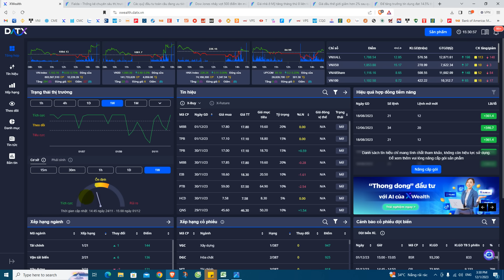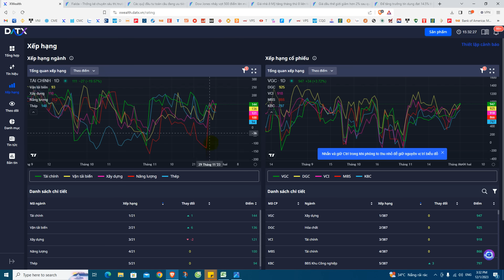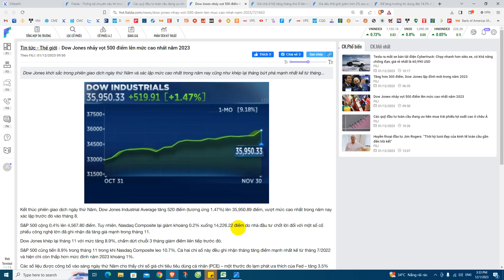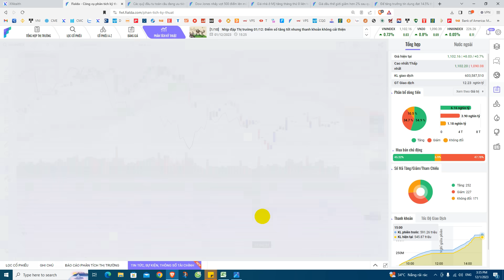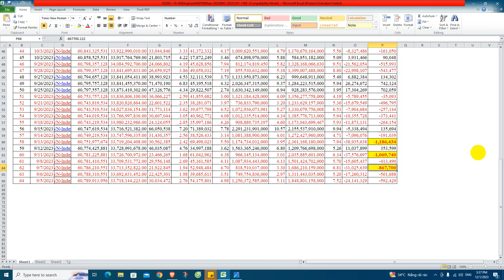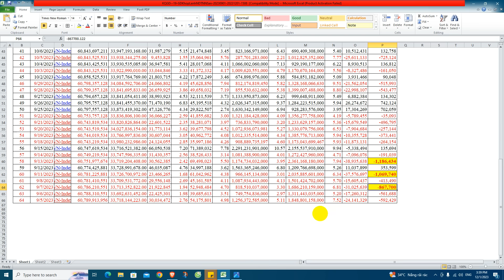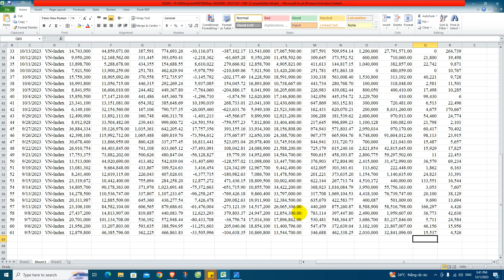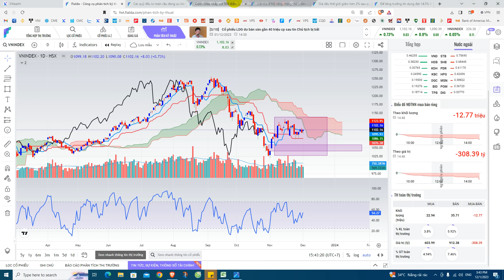Nhận định Thị trường Chứng khoán 01/12/2023, Thanh khoản suy giảm, Dòng tiền ngoại vẫn rút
Hotline Support Fialda: 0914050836 (Zalo)

*** Mở Tài khoản GIAO DỊCH HÀNG HÓA cafe, Dầu thô, cao su, Bạc, đồng...theo

@Nguyen Van Tinh @chungkhoan